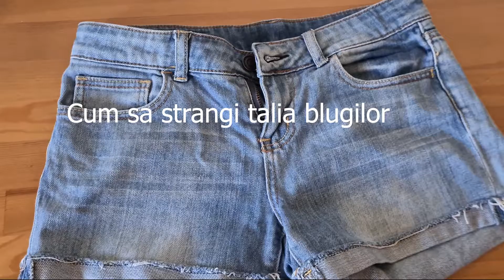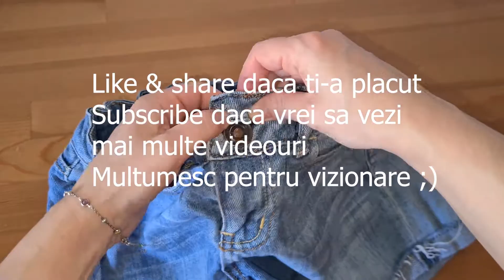Cum sa strangi/stramtezi talia blugilor / How to tighten jeans waist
Tutorial:  Cum sa strangi/stramtezi blugii in talie
Urmareste tutorialul si afla cum iti poti strange/stramta blugii in talie simplu si usor, se poate coase si manual elasticul nu doar la masina de cusut.
Spor la vizionat! :)